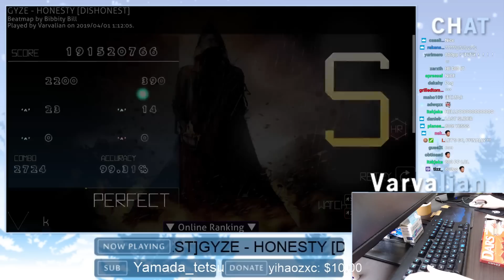[Live] Varvalian | GYZE - HONESTY [DISHONEST] +HR 99.31% {#7 802pp FC} - osu!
👇 Open the description for more information 👇
| Combo: 2724/2724x
| Mods: +HR
| Player info |
| Rank: #8 (#1)
| PP: 14953pp
| Playcount: 190034
| Total played: 2710 h. 01 min. 06 sec.
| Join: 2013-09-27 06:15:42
🔗 Useful links
🔔 Vk Score notificator:
✒️ osu reddit:

🔥 New maps (All modes): Loved, Ranked, Qualified